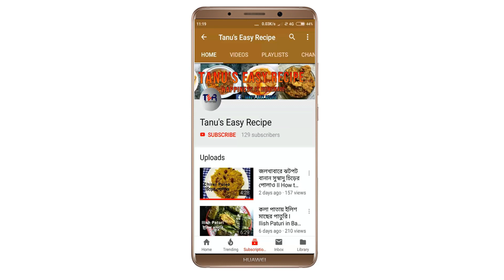How to make Milk Cake during Festive days || উৎসবের দিনে বানিয়ে ফেলুন মিল্ক কেক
Milk Cake Ingredients :-
1. Milk – 1 ½ lt.
2. Lemon juice – 2 teaspoon.
3. Sugar – 1 cup.
4. Ghee – 1 teaspoon.
5. Cardamom powder – ¼ teaspoon.